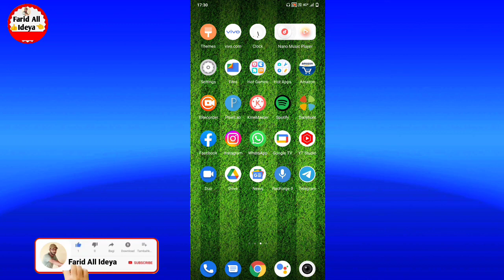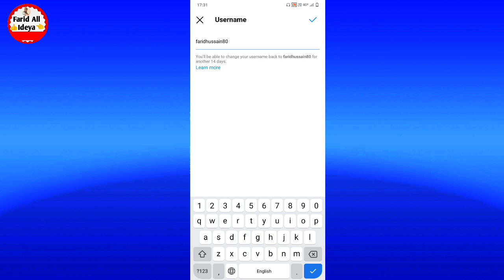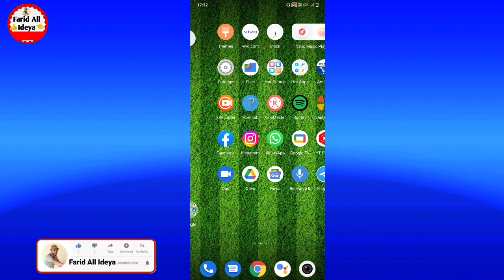Instagram par username kaise badle | How to change username on instagram in hindi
instagram par username kaise change karen friend agar aapko bhi apne Instagram username change karna chahte hai to aaj ki video me batane wale hai ki aap apne Instagram username ko kaise badle friend agar aapko bhi apne Instagram username change karna chahte hai to aaj ki video me batane wale hai to yah hamare video ko pura last tak dekhte rahiye

instagram pe username kaise badle
how to fix instagram username not available